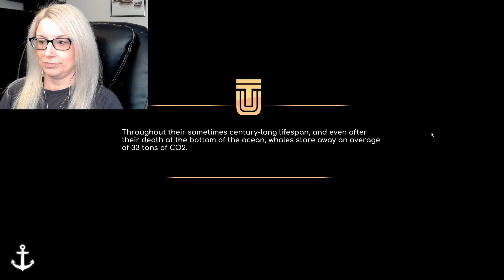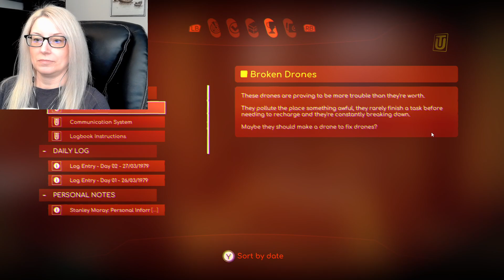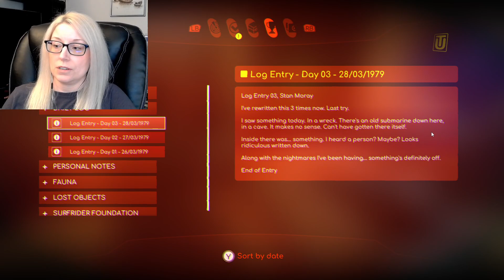Stan is Adrift in... Under the Waves [2]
Under The Waves is a narrative-driven adventure game about the engulfing power of grief. Set in the depths of the North Sea in a techno-futuristic 1970s, professional diver Stan is struggling to overcome a life-changing loss and embrace a new future. The isolation of the deep sea is a fitting manifestation of his state of mind, and as Stan retreads further into his self-imposed solitude, he starts to experience strange events far beneath the waves. He will eventually have to make a difficult choice...

A love letter to the oceans, Under The Waves invites you to dive into a gorgeous underwater world, brought to life in a poetic blend of cinematic visuals and poignant storytelling. Live a gripping story through Stan’s eyes and guide him through an unforeseen series of events that will bring him deeper and deeper into the abyss, the reflection of his own psyche.
Wander the vast seabed piloting Stan’s submarine and encounter the beautiful wildlife, Stan’s only company while he’s trapped in his own mind. Explore caves, wrecks, and underwater plants with Stan’s special wetsuit, following the mysterious manifestations of his memories, to find a way back to the surface and save his life. Collect materials and craft equipment that will help Stan navigate further on this self-discovery expedition. You will have to dare get off the beaten track to experience mesmerizing moments and reveal more about the tragic past he is trying to escape...